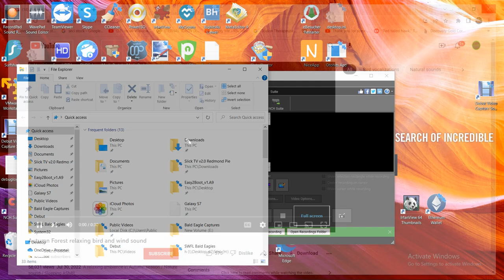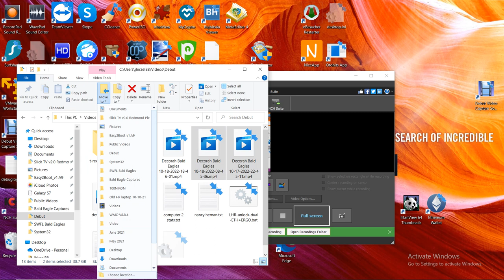Decorah Bald Eagles 10/18/2022 18:46